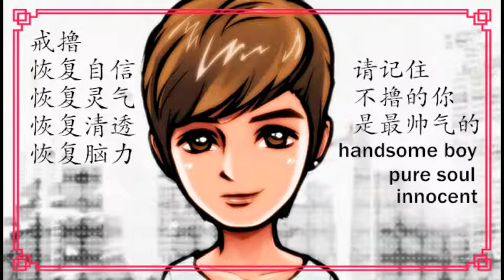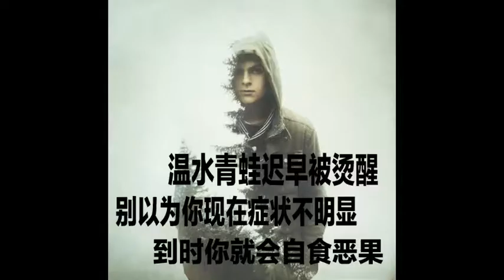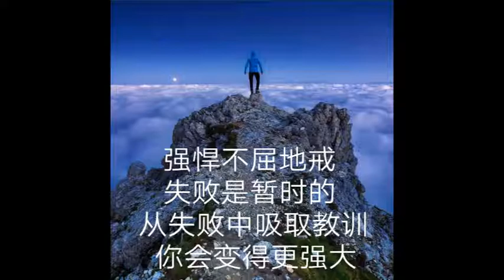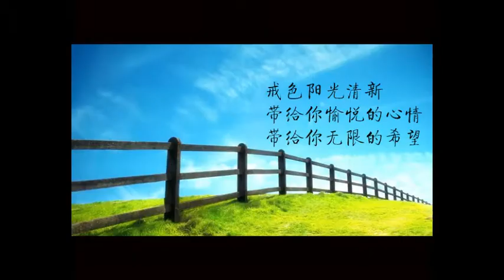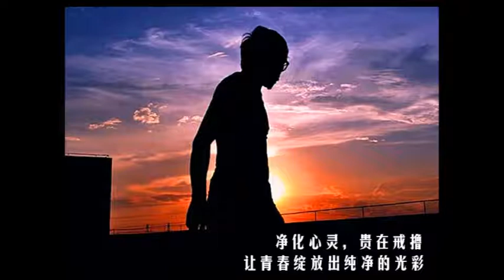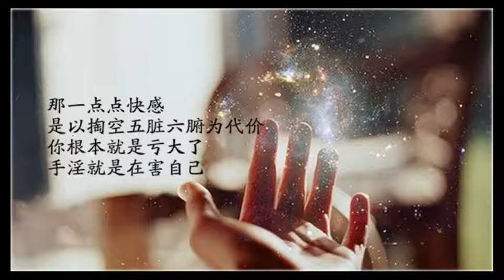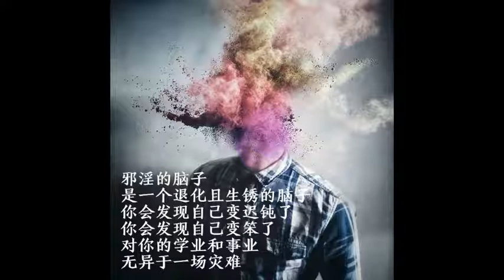邪淫的嚴重惡報，案例分享！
作者：佚名

佛說：貪淫的人，欲望的心像一把利刀，貪愛的眼像起火的車，把自己的功德和修行割掉、燒光!邪淫之人，易得一些現在醫學上難以治癒的慢性疾病；另外心理也不健康，生活更不會如意；前途暗淡，本來你會有更好的功名，卻因為邪淫而失去。

（比如你應當考上清華北大本科，最後只上了普通學校專科；本來你將來會當上省長，因為邪淫你最多坐個鎮長。這些都是看不到的，但千萬不要以為這是命，這是你邪淫帶來的惡果）。還有許多的不如意，破財，窮困。。。。。罄竹難書，有的還會因此喪命，妻離子散，警醒啊！

下面是一些網友的文章所述果報節選實錄，希望看者引以為戒，切末再淫啊！

1、淫穢傷人猝死

劉王點（化名），是某縣副縣長。他四十出頭，風華正茂，上邊有人撐腰，在縣裏親戚、朋友、同學盤根錯節，勢力熏天，但某天卻猝死，才四十三歲。

說起劉王點，他最愛做的事是找女人，似乎一天也離不開。一次，他找來「三陪女」做愛，不知為什麼，咬掉了小姐的奶頭，被小姐告發。為小姐治傷、賠償損失，他花了幾十萬元。當然，錢是貪汙、受賄、收禮來的，靠工資，他掙不來幾十萬元。此事鬧得沸沸揚揚，為保住官職，劉王點上下打點，又花了上百萬元，才保上下平安。過了兩、三年，輿論剛平息，人就死了。

2、早衰

隨順自己的淫欲，經常夜裏1、2點才睡覺，還喝酒抽煙。這樣，不知不覺疾病就纏身了。起初神情昏昧，到後來腰疼遺精。自己又聽信醫藥小廣告，亂買壯陽藥吃，結果越吃越重。參加工作後，又趕上1年時間工作非常繁忙，結果大腦感覺完全不聽使喚，記憶力嚴重下降，晚上徹夜難眠，幾乎不能堅持工作。整個人變得人不人，鬼不鬼。

後來，到醫院檢查，才知道是前列腺出了問題。因為時間久了，已經是慢性前列腺炎了。剛20多歲就得了40歲以後才可能得的毛病。一晃到現在已經30歲了，身體狀況依然沒有明顯改觀，每天感覺非常疲勞，體力衰弱，睡眠很差，身上不是這裏痛就是那裏痛。

可以說，1年365天，身體一天都沒有感覺輕鬆過。身體如此狀況，事業、生活自然都一塌糊塗。雖然看了好多醫生，試過很多辦法，花了好多錢，依舊沒有什麼改變。其中的痛苦，無法用言語表達，真是受盡折磨。

3、身體差，學習差

我學會手淫是在初二的時候，偶然看到黃碟，沒見過這東西。當放出來看時，頓時一下臉都全紅了，心臟跳得奇快，連自己耳朵都能清楚地聽見。那天之後我就沉迷在這類東西之中，仿佛一下中了邪一樣不能自拔。就學會手淫了。

很快身體就覺得軟軟的，沒什麼力氣，頭腦開始變得遲鈍，甚至記憶力也慢慢下降起來。最初感到嚴重是在成績猛然下降時。平時晚上拿來復習的時間都變成看黃書和手淫。那時真的很想改掉，一氣之下便把所有黃色書籍都扔了。

可惜我自己萬萬沒想到這臭東西竟然這麼難戒除，六年了，它讓我損失了太多太多－－機遇，時間，朋友和自尊。小時我學習都很好，中上吧，當自從手淫後，便沒什麼大的提高，相反反而下降了許多。最後高考我只考得400多分。真是可悲。

手淫可怕，更可怕的在於手淫所伴隨的意淫傷人心志，一旦心志迷茫，你想做什麼事都不會成功。意淫會讓你整天在想著色情的東西。可以說我不是一個正常人了。因為我連做人最基本的自控能力都做不到。每當想起自己考到這二三流的學院，自己就流下淚來。

4、得結石

直到今年二月初的某一天，清晨被一陣劇烈酸痛驚醒。痛處正是腎臟部位，當時去洗手間排晨尿。發現無論怎樣努力也無法排尿。幸得菩薩保佑，當日正好父親沒去上班。去醫院查出患有尿路結石，當時疼痛難忍，痛不欲生。沒有得過結石的朋友也許不清楚結石痛到什麼程度，在此形容一下：後腰的某一個腎臟酸疼無比，坐立不安，無濟於事。膀胱附近，對應於那個腎臟的位置漲痛無比，就好象整個膀胱要爆炸一樣。當時就感到自己這輩子也許就這樣過去了。

5、傷身傷心傷神

手淫不但會損傷身體的動力，而且會損傷情志，令人精神萎靡，意志薄弱，猶豫不決，優柔寡斷，暴躁乖戾，多疑恐懼。遇事或躁進，或退縮，缺少耐心與恒心，以及必勝的信心和勇氣。這都是精虛不能化氣的結果。手淫還會影響到智力，長期手淫會對記憶力與思維能力產生明顯的破壞，學習能力的力不從心與學習成績的迅速下降是最明顯的表現。這是精虛不能化氣，氣虛不能化神的結果。

6、病不得癒

在家養病又上黃色網站，自慰。於是病情更發加重，腳扭傷本來已經消腫了，自慰後又腫了起來，（醫生一看就說是那個原因，老大夫說即便是皮膚有個小口子都會不行，何況扭傷呢，我以前看《壽康寶鑒》還不大相信，這回有了一個教訓。）同時也提醒各位同修，這個教訓是真實的，身體不好應嚴禁性生活。切記切記。

7、得精神病

武漢楊居士的兒子15年前在上大學期間出現異常病症，經常說令人不可理解的話，而且越來越不懂得禮節，後來發展成打罵同事乃至不認識的人，給工作單位和居民區帶來不安，醫生診斷其病症是嚴重精神病。經過長期住院治療，服用大量的精神病藥物，病患不見減輕，反而越來越嚴重，15年間給家庭帶來具大的煩惱和負擔。

後來，楊居士有緣學佛，得聞更德活佛的事蹟，誠懇迎請活佛來武漢慈悲救治。活佛為其入定觀察，得知其兒子在上大學的時候染上貪看黃色書刊的嚴重惡習，後來，他貪看其照片的一個女子去世，由於惡業因緣，此女子不能得生善處，並且纏縛楊居士的兒子，本來惡習嚴重的他已經缺乏正念，於是惡緣眾生得便纏縛，使其不能自主，心志迷亂，造作惡業，外在表現就是嚴重的精神病症，而且醫藥不能根治。

8、丟失性命

據統計，美國每年有500～1000人死於性交脫陽症。我國雖無精確統計，但也存在，死者多為男性，年輕人、老年人均有，酒後性交、婚外性交、男女年齡差異過大等情況時發病率較高。導致性猝死的最常見疾病是冠心病和高血壓，但也有的人平時貌似健康，沒有任何明顯症狀，春季發生最多。

9、不能得子

為了配合治療，李飛告訴醫生，自己是一名跑長途的卡車司機。3年前由於不堪寂寞，他曾在江西一個鄉村路邊店和一名女子發生性關係，當時未採取任何保護措施。回來後不久，他尿道發炎，輾轉不少大醫院進行治療。與妻子結婚後，因為家裏是3代單傳，父母希望李飛趕緊給他們生一個孫子，但是妻子的肚皮就是不見動靜。他紅著眼對醫生說：「早知道會這樣，怎麼也不貪那一夜的快活。」據瞭解，由於伴有慢性尿道炎和附睾疾病，李飛目前仍在接受治療。

10、丟失工作，家庭破碎

有了那次的一夜風流後，於先生心中總有種怪怪的感覺，總覺得自己感染上了性病和艾滋病。因為心理作用很嚴重，於先生患上了憂鬱症，平時總是一個人坐在辦公室裏發呆。因為沒有任何業績，領導為此越來越不看重他，最後在公司改制時，勸其自動離崗。事業不順心，家庭也瀕臨破碎。因為有過一夜風流，怕把自己的「病」傳染給妻子的於先生幾乎不敢和妻子行房事。自我封閉後，妻子對他的態度也越來越冷淡。當於先生向妻子坦白自己曾有的那段經歷後，妻子一怒之下提出了離婚。

失去事業和家庭的於先生在這3年內先後到南通當地醫院、南京市疾控中心、江蘇省人民醫院、中科院皮研所等多家醫院做了HIV檢測，雖然結果都是陰性，但於先生的「恐艾」心理疾病卻久治不愈。於先生再次向我站傾訴自己不幸遭遇的同時，還想提醒大家，不要像他這樣因一時把持不住而毀了一切。

11、得性病

1991年作者曾對三個監獄內在押的1185人「性犯罪」的女犯進行性病調查。結果92.7%的女犯感染有不同的性病。追問她們在性交易中用保險套的情況，結果（自述）為51.4%的人堅持使用保險套，由此可見保險套會失職的。「三陪女」是傳播性病（淋病、梅毒、尖銳濕疣、非淋性尿道炎、生殖器皰疹等）最多的一條途徑。任何人都不應該抱著僥倖的想法、做法，還是潔身自愛的好。